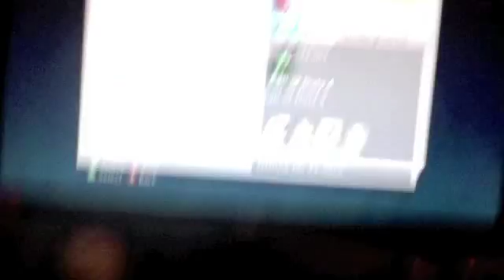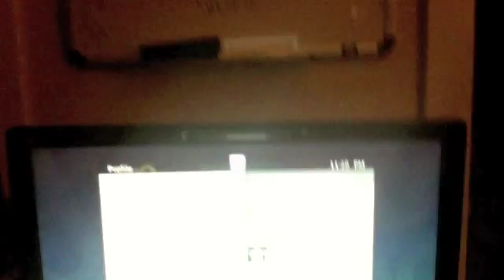Parailel vs Krez